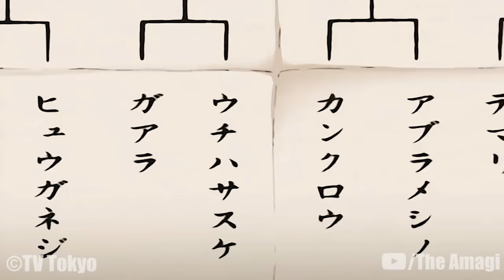The Life Of Sasuke Uchiha (Naruto)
Sasuke Uchiha is one of the last surviving members of Konohagakure's Uchiha clan. After his older brother, Itachi, slaughtered their clan, Sasuke made it his mission in life to avenge them by killing Itachi. He is added to Team 7 upon becoming a ninja and, through competition with his rival and best friend, Naruto Uzumaki, Sasuke starts developing his skills. Dissatisfied with his progress, he defects from Konoha so that he can acquire the strength needed to exact his revenge. His years of seeking vengeance and his actions that followed become increasingly demanding, irrational and isolates him from others, leading him to be branded as an international criminal. After learning the truth of his brother's sacrifice, later proving instrumental in ending the Fourth Shinobi World War, and being happily redeemed by Naruto, Sasuke decides to return to Konoha and dedicate his life to help protect the village and its inhabitants, becoming referred to as the "Supporting Kage".

NARUTOPEDIA

CREDITS

PRODUCER: @AmagiPublishing
NARRATOR: @K33gan
EDITOR: @Imubi5
THUMBNAIL: @Mlpochea